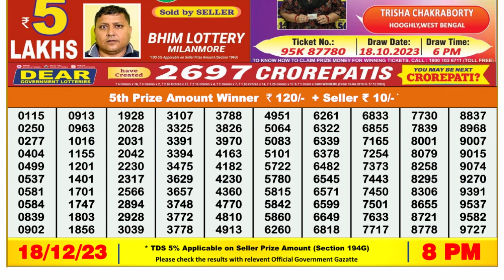🔴 Lottery Sambad Live 08:00pm 18/12/23 Evening Nagaland State Dear Lottery Result Pdf Download